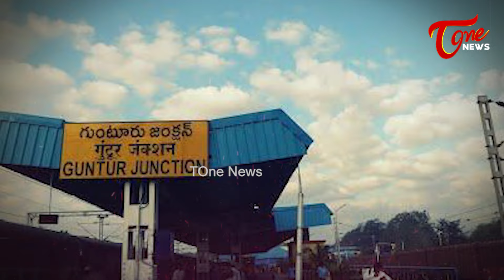మంత్రి ర‌జినీకి చెక్..! Special Story On Minister Vidadala Rajini | AP 2024 Elections | Tone news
telangana ToneNews Is Teluguone Channel Covering Politics. 24 hours of News Updates Including Telangana News, AndhraPradesh News Updates, Exclusive Interviews with politicians,National,International and all important news updates from around the World.